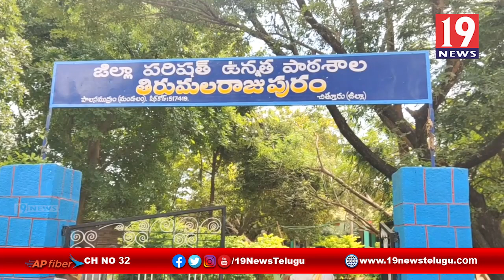గంగాధర నెల్లూరు నియోజకవర్గం ఉపముఖ్యమంత్రి కళత్తూరు నారాయణస్వామి కుమార్తె కృపా లక్ష్మి పర్యటన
చిత్తూరు జిల్లా గంగాధర నెల్లూరు నియోజకవర్గం ఉపముఖ్యమంత్రి కళత్తూరు నారాయణస్వామి కుమార్తె కృపా లక్ష్మి పర్యటన - చిత్తూరు జిల్లా | 19 Newstelugu